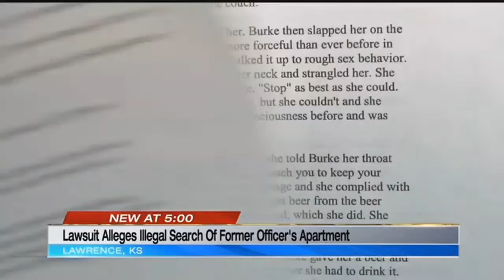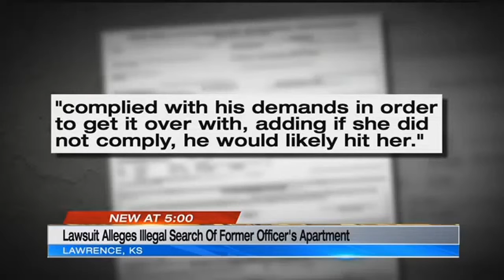Woman accused former Lawrence officer of locking her in kennel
The city of Lawrence says in a court filing that a female police officer told investigators that another officer beat her, chained her inside a dog kennel and choked her until she blacked out.